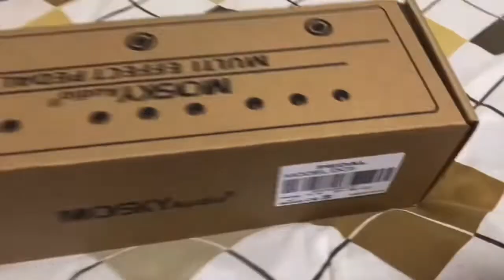Mosky DC 5 multi effects| mura at magandang gamitin